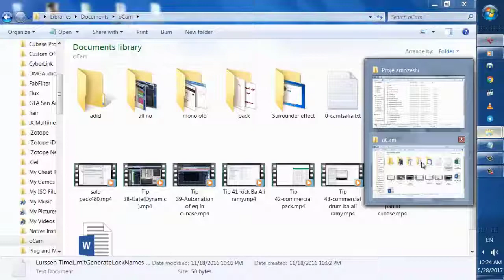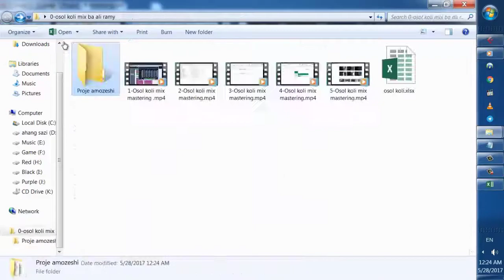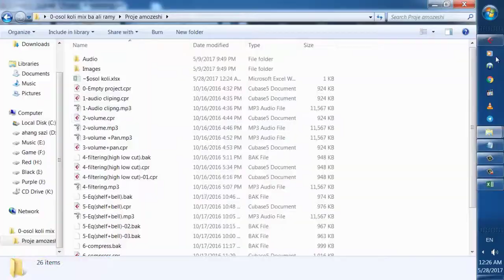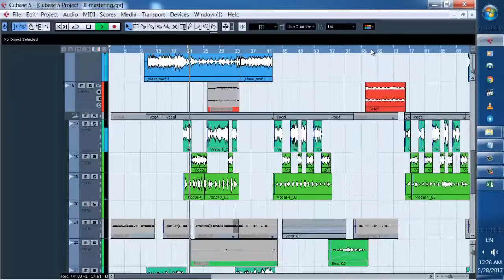آموزش میکس و مسترینگ | پکیج آموزشی اصول کلی میکس ۱ علی رامی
از ابتدا با فرض اینکه هیچ چیز از میکس و مسترینگ نمی دانید، روی یک پروژه تمام مراحل میکس به ترتیب آموزش داده می شود و یک پروژه‌ی آموزشی در اختیار هنرجویان جهت تمرین قرار می‌گیرد.

Preparing Project
Volume & Pan
EQ (Bell – Shelf – Notch – Filter)
Dynamic (4 Main Elements : Compressor – Limiter – Gate – Expander)
Dimension (Reverb – Delay - ...)
Mix of Vocal
Mastering